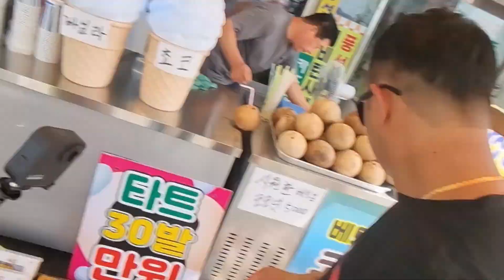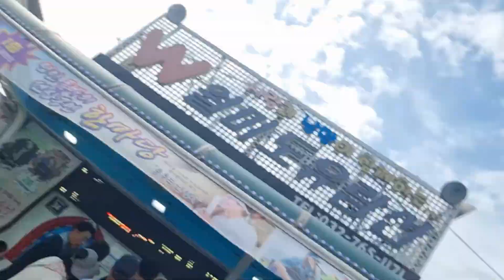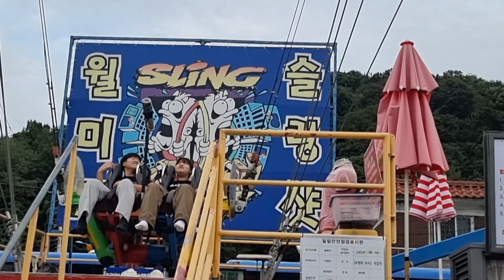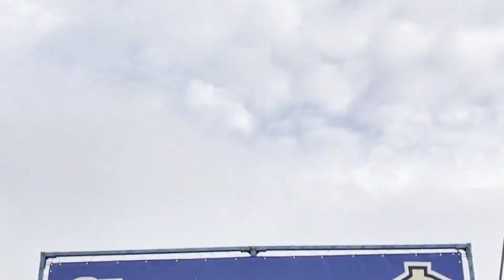सानो Titanic पानीजहाजमा चढेर घुम्दै 😄 // nepalivloger wolmido_island